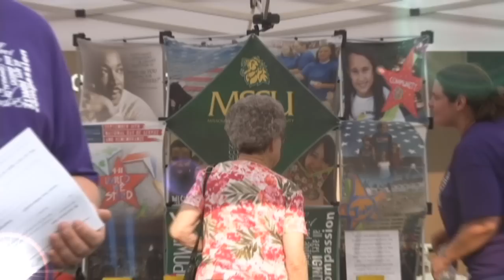Joplin "On Fire" for Service Press Kit Video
Joplin "On Fire" for Service Events at MSSU block party at downtown Joplin's Third Thursday. Produced by Woodruff Productions